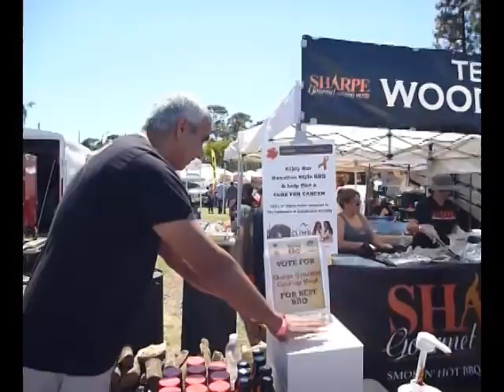Hangin' Out with Team Woodshed at The 6th Annual Queen Mary West Coast BBQ Classic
Congratulations to Sharpe Gourmet Cooking Wood for their Grand Champion win and for qualifying for the World Food Championships later this year.

Media passes were provided by The Queen Mary, but opinions are my own.